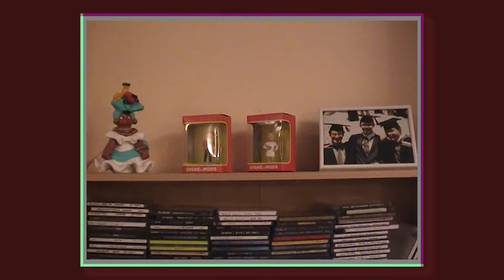5 Dec 2001 in Kettering, England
Martijn woonde toen in Kettering, Midlands, England en ik was daar op doorreis naar/van Redditch voor een SAP-implementatie.